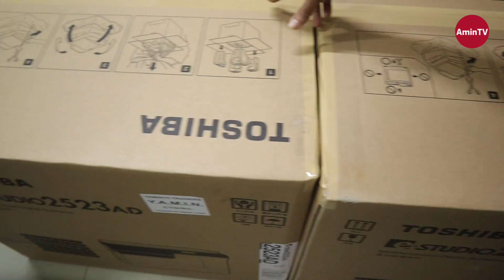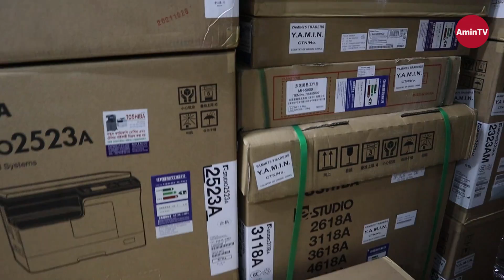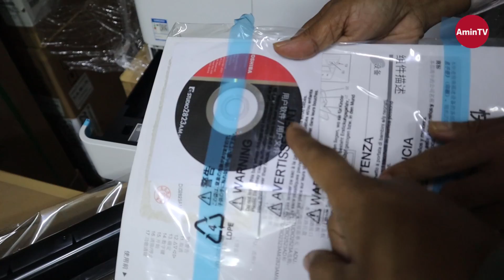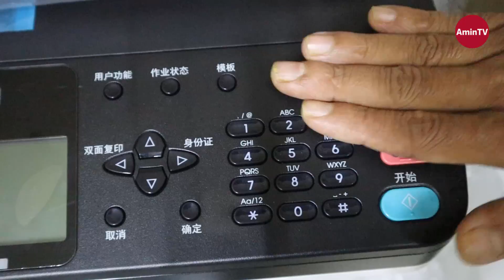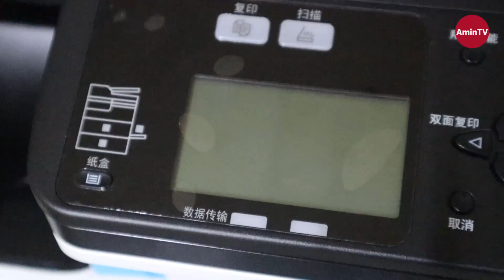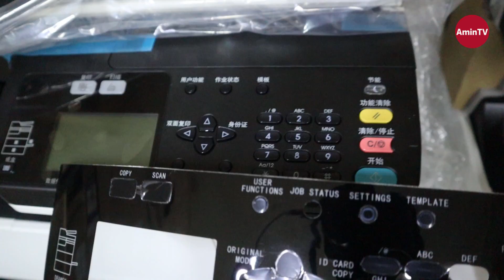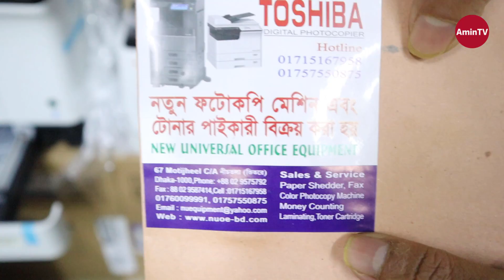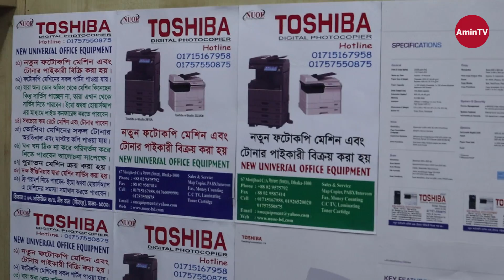600 টাকায় 16 হাজার 😮 ব্যবসার আইডিয়া | Photocopy Machine Price In Bangladesh | amintv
600 টাকায় 16 হাজার | ব্যবসার আইডিয়া |  ফটোকপি মেশিনের দাম জানুন

দোকানের ঠিকানা: Toshiba Digital Photocopier
 New Universal Office Equipment নীচ তলা।
67 Motijheel C/A, Dhaka,Bangladesh
Toshiba 2523A,

 📽আপনার পণ্য বা প্রতিষ্ঠান  বিজ্ঞাপনের জন্য যােগাযােগ করুন --
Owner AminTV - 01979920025